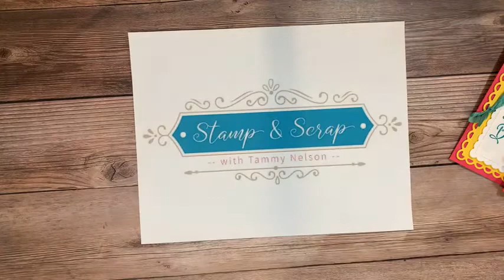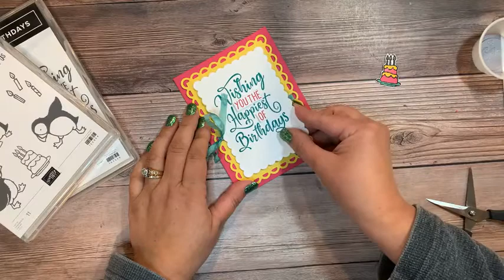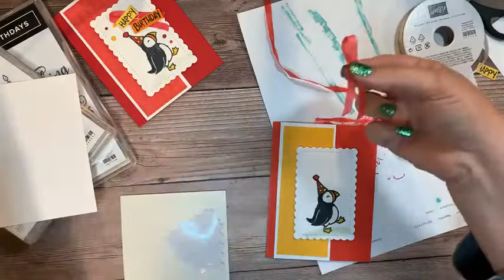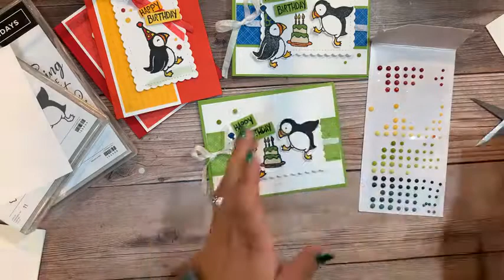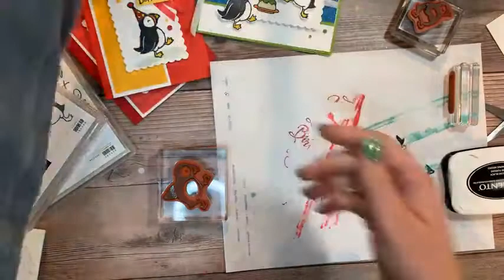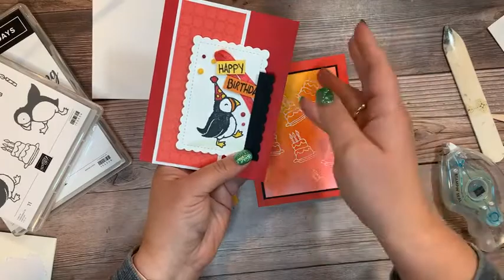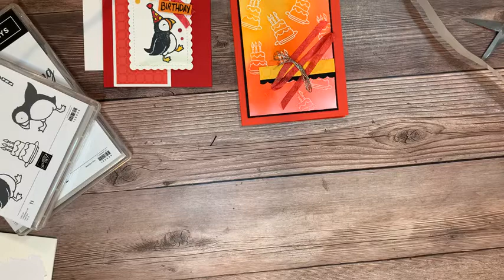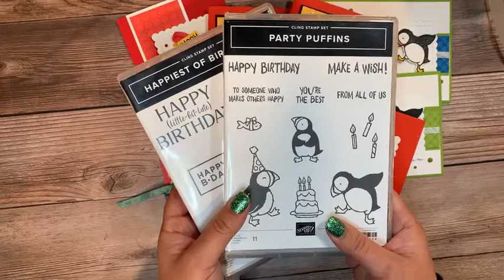Party Puffins and Happiest of Birthdays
Stamp and Scrap Birthday Club Class for September 2021.
Supplies
• Whisper White 1/4" (6.4 Mm) Crinkled Seam Binding Ribbon [151326] $7.50
• Brights 6" X 6" (15.2 X 15.2 CM) Designer Series Paper [155228] $11.50